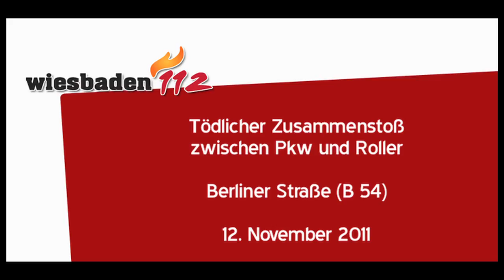Tödlicher Verkehrsunfall - Pkw fährt in Motorroller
Ein Verkehrsunfall mit tödlichem Ausgang ereignete sich am Samstagabend auf der Berliner Straße (B54) stadtauswärts. Ein Pkw fuhr in das Heck eines Motorrollers. Der Rollerfahrer starb, die Pkw-Fahrerin erlitt einen Schock. Die B54 war stadtauswärts für rund drei Stunden gesperrt.